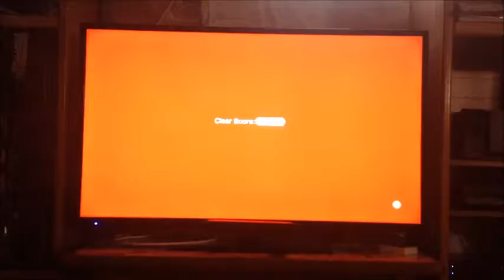Super Mario 3D World #13 - 'Bowser's Pimp Music'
Down the Road (by C2C)